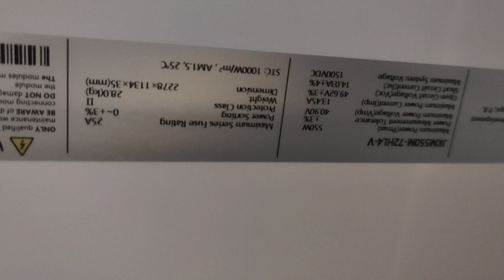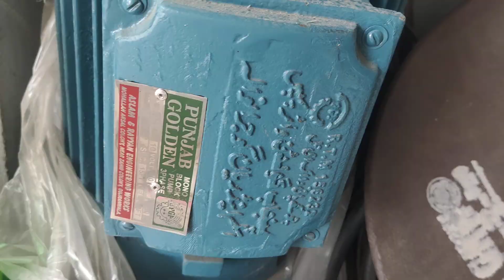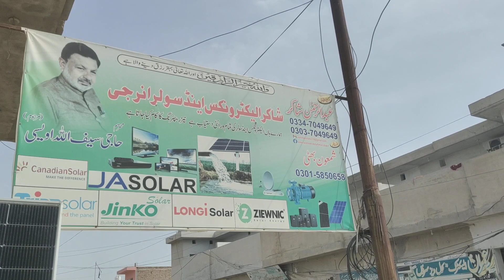solar energy panel very down price video ko zror dekhna 03037049649